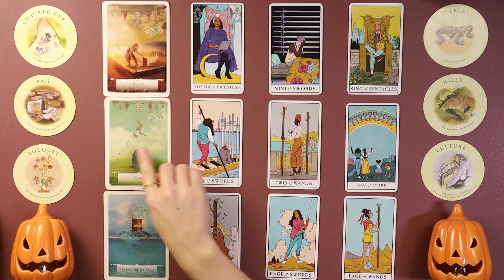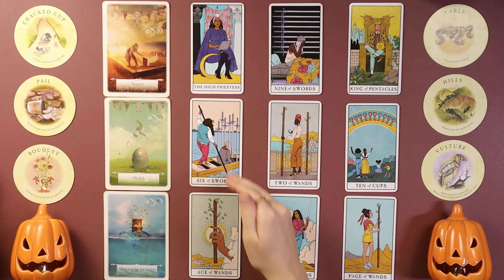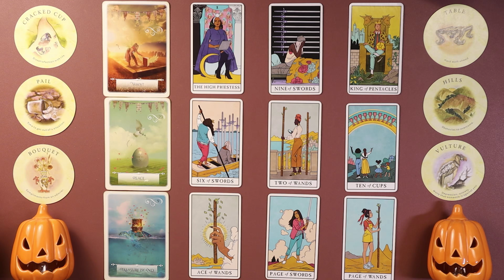♉️ TAURUS || The Next 3 Months! 🎃👻 November | December | January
Welcome to ZETAZURI! 🌟
Thank you so much for being here! I'm so happy that our paths have aligned 😊 ✨

Hitting the bell 🔔 ensures you never miss my FREE weekly tarot readings for all zodiac signs. 💕🔮

🔮 Personal Tarot Readings:
I offer personal readings that can be booked on my
If they're sold out, make sure to join the waitlist to get notified when they become available!

(Please mention "donation" in the description. Your support means so much! ❤️)

🧘 Aura Health - Find Peace and Balance:
For a sense of peace, motivation, and connectedness, try Aura!

Wisdom of the Oracle, Energy Oracle Cards, Chakra Wisdom Oracle Cards, The Souls Journey, Whispers of Love, Golden Art Nouveau Tarot, Light Seer’s Tarot, The Modern Witch Tarot

Important Note
This is a general tarot reading and may not resonate with everyone, and that's okay! Tarot taps into energy, so roles may be reversed, and messages can apply at any time, not just when the video is posted. Trust that you're hearing this when you need it most.